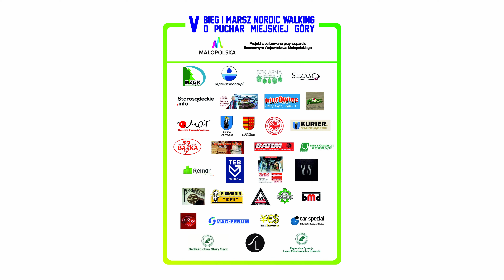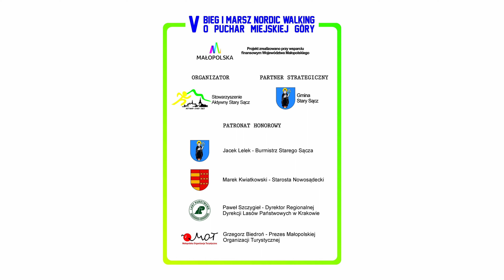V Bieg i Marsz Nordic Walking o Puchar Miejskiej Góry 3 września 2022 roku